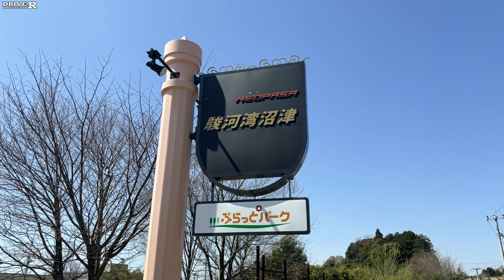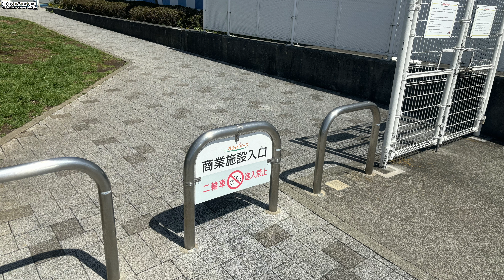一般道から行く駿河湾沼津サービスエリア ぷらっとパークNEOPASA駿河湾沼津 新東名高速道路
静岡県を通る新東名の駿河湾沼津サービスエリアに一般道から行ってきました。
山の中にあるので、山を少し上っていきます。

新しいので、ぷらっとパークの駐車場も整備されていて、駐車台数も上下線とも他と比べて多く停めることが出来ます。

【動画目次】
00:00 一般道から駿河湾沼津SAへ
02:46 ぷらっとパーク上り駐車場入口
06:51 ぷらっとパーク下り駐車場入口

撮影カメラ:GoPro9
地図:Googleearth